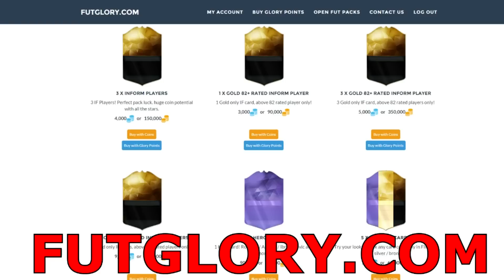TENIAMOCI STRETTI I PUNTI PER UN TOP PLAYER [FIFA 17]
Bella a tutti Ragazzi siamo tornati su FIFA 17 con un nuovo video del Road top Italian Team , teniamoci stretti i punti per prendere un Top Player !!!